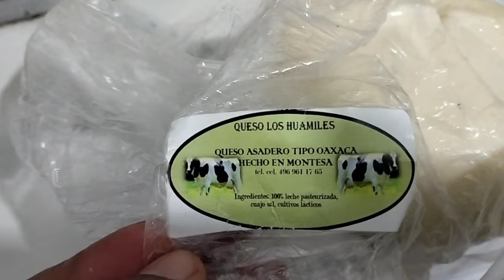HOY TOCO TRABAJAR DE TARDE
Hola hermosa familia, bienvenidos a otro video, gracias por estar aquí ❤️🙏☺️
bendiciones 🙏
Este es mi perfil de Facebook me encantaría que seamos amigas

 Edité con Inshot
grabé con Oppo Reno5 Lite

Si te gustan mis videos, comparte para crecer está hermosa familia ☺️❤️

Tienda en línea de mi negocio de maquillaje si quieres inscribirte conmigo o hacer una compra 👉